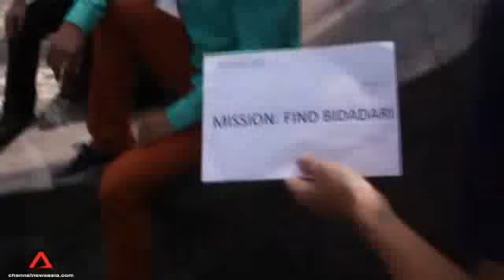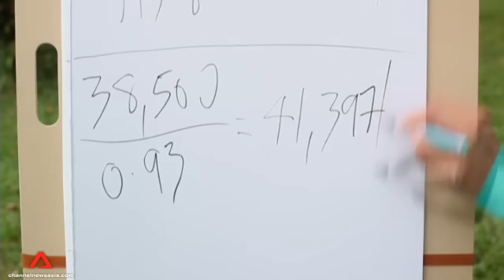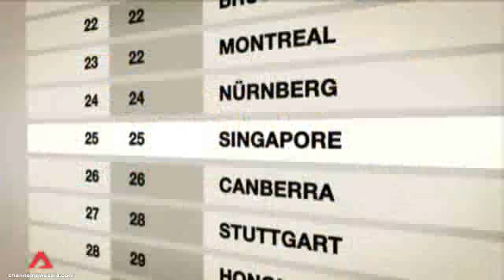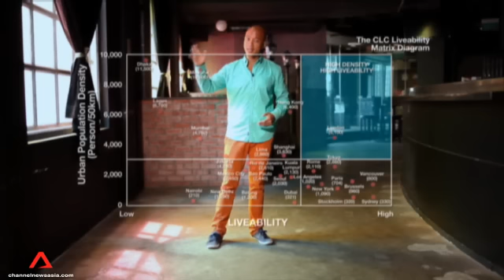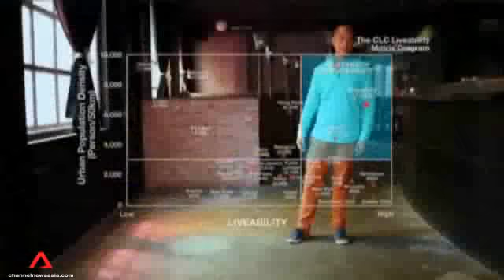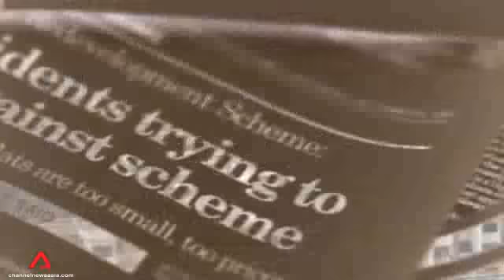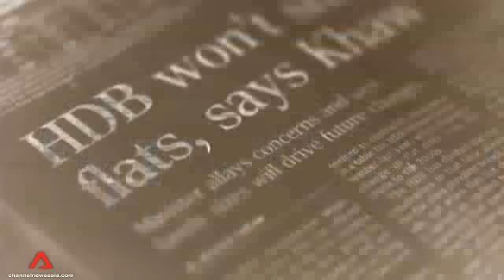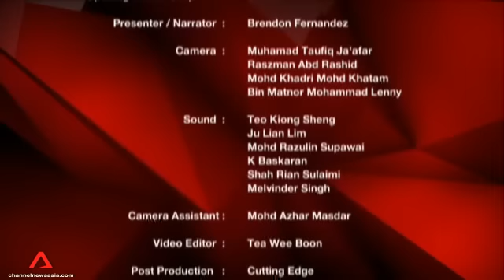It Figures: Build your own Bidadari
The new town of Bidadari is attracting comparisons with Bishan - since both were once cemetaries. 11,000 homes will be built here, but population density may end up 5.5 times higher than the rest of Singapore. How can Bidadari stay liveable? We try building our own Bidadari to find out.